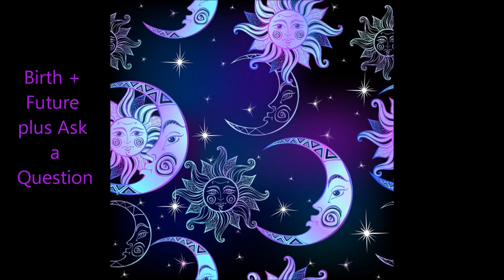2020 Future Forecast, Future Report 2020, 2020 Future Forecast Report futureforecast 2020horoscopes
See what the stars have in store for you in 2020 and 2021.